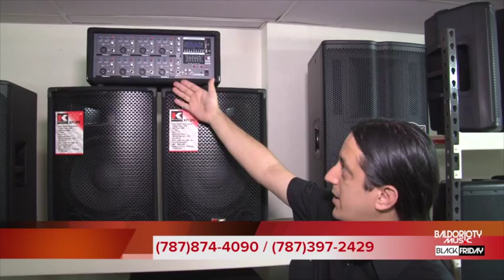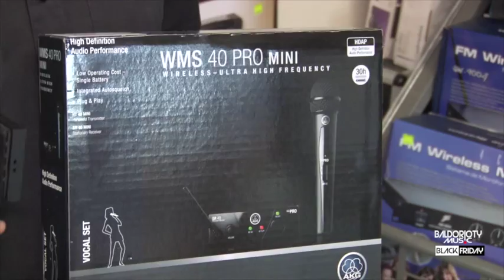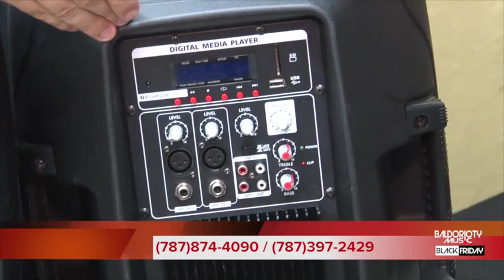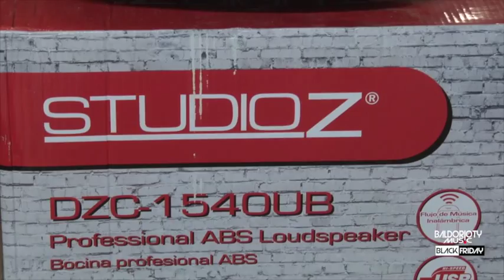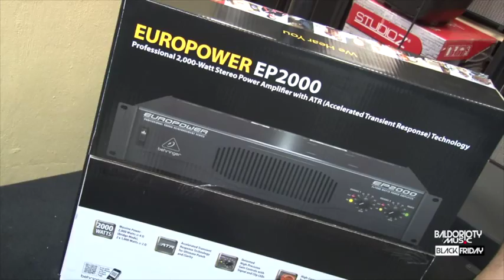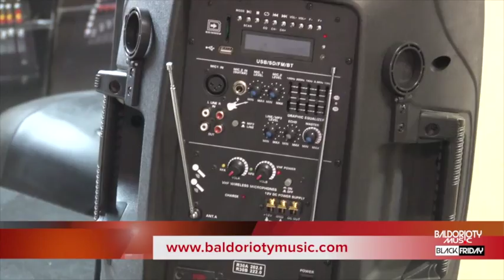Venta Viernes Negro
Saludos. Para ver nuestro shopper de Viernes Negro pueden visitar nuestra página